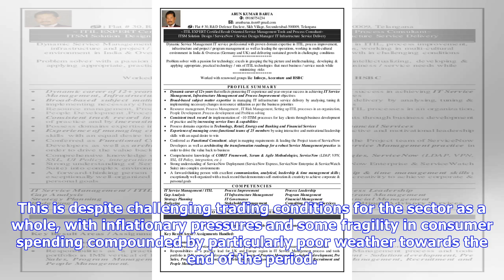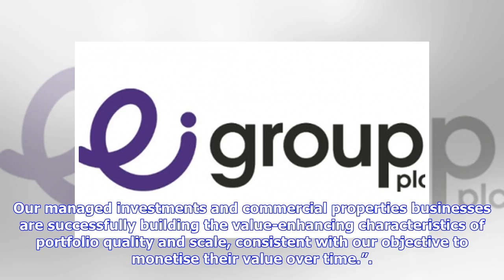Breaking News | EI Group Results Reveal “ Growth In Challenging Conditions”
Ei Group, formerly Enterprise Inns the UK’s largest owner and operator of pubs has reported like-for-like income was up 0.6% (first-half 2017: up 1.6%) in its 3,856-strong Pub Partnership division for the six months ended 31 March 2018. The group reported underlying EBITDA of £139m, said to be “in line with expectations and reflecting the impact of planned disposals”, down from £140m in the same period in 2017, with profit before tax remaining steady at £57m. The group’s managed pubs saw like-fo...